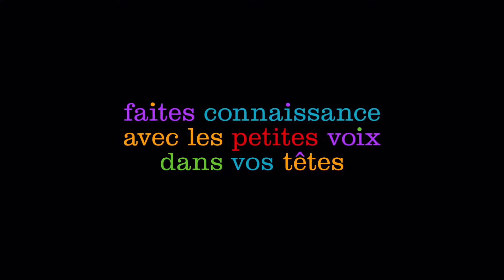Vice-Versa - Bande-annonce teaser [VF HD 1080P]